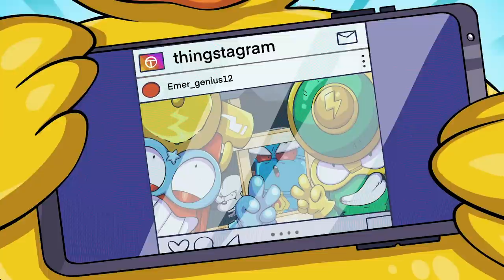⚡SUPERTHINGS EPISODES😎 Ep 8 TEAM HEADQUARTERS in action ⚡ |CARTOON SERIES for KIDS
Welcome to the SuperThings world!